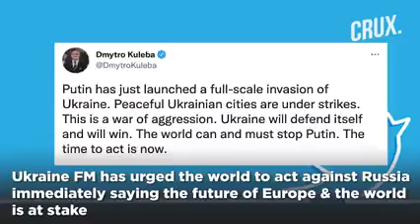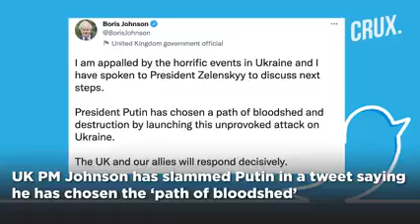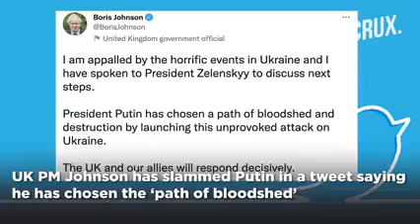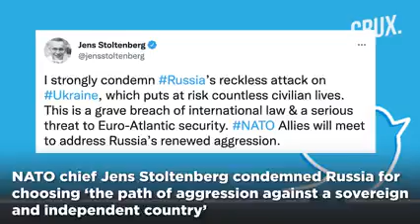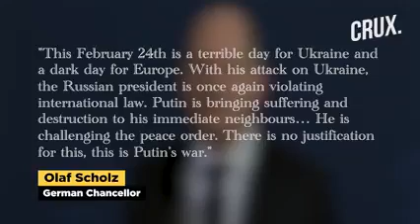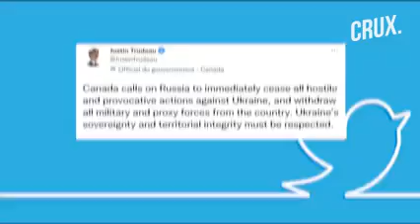Conflicts of the 2country